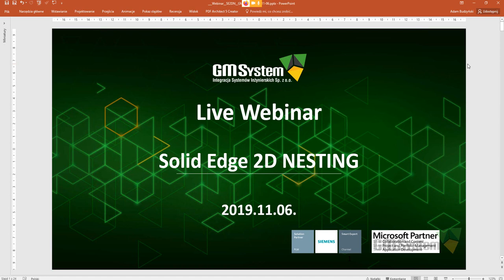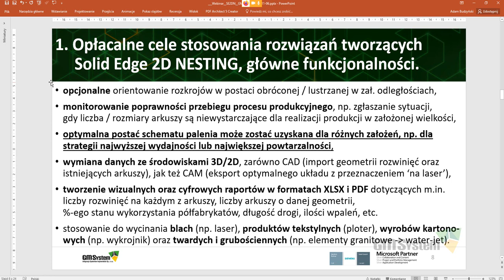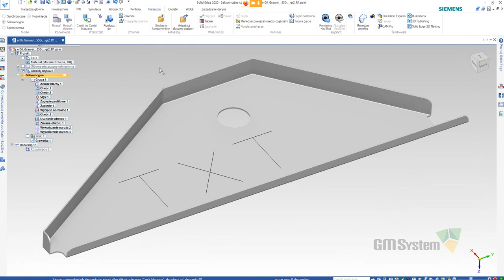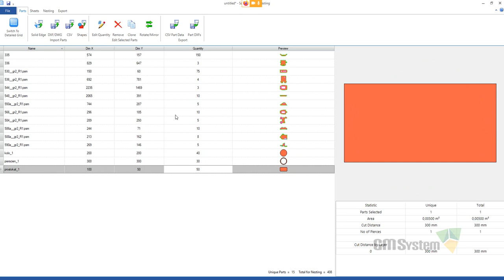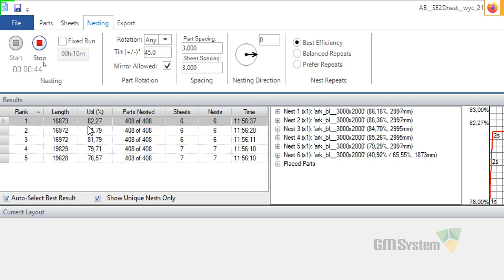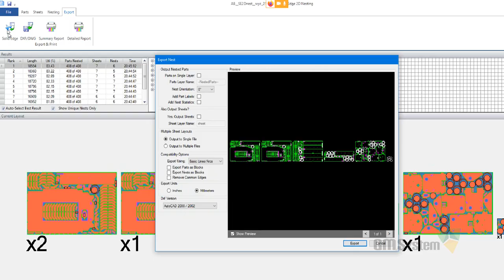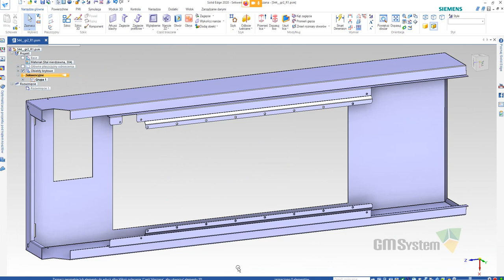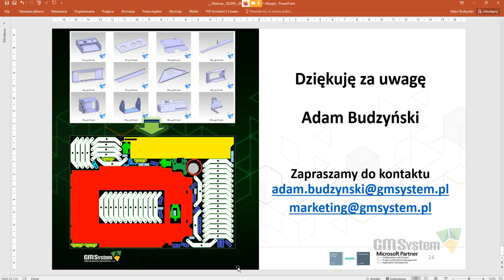Webinar Solid Edge 2D Nesting - nagranie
Prezentujemy nowy program w portfolio Solid Edge: Solid Edge 2D Nesting do optymalizacji rozkładu rozwiniętych elementów blaszanych na arkuszach produkcyjnych. Zainteresowanych programem prosimy o kontakt